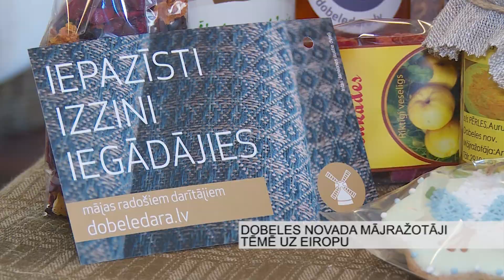Dobeles novada mājražotāji tēmē uz Eiropu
Jaunu tirgu meklējumi nodarbina Dobeles novada mājražotājus. Dobeles 50 aktīvākie mājražotāji sāk aktīvāk piedāvāt savus ražojumus. Jau pirmais solis sperts, un izveidota interneta vietne